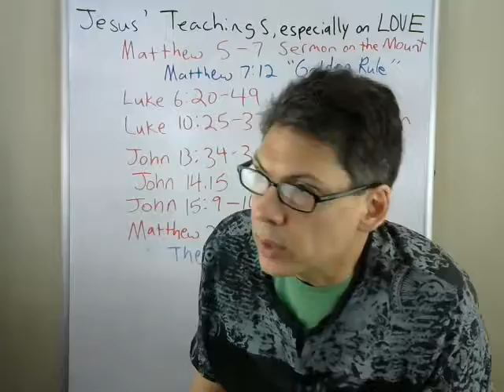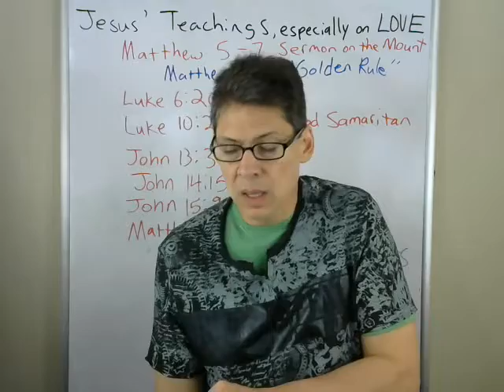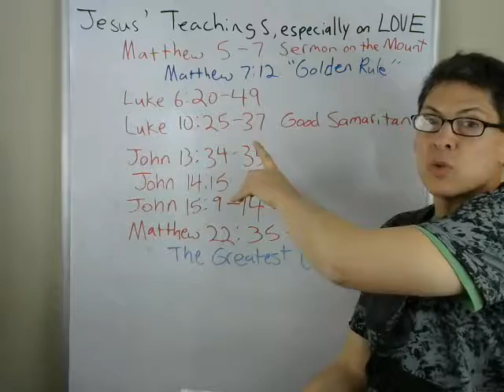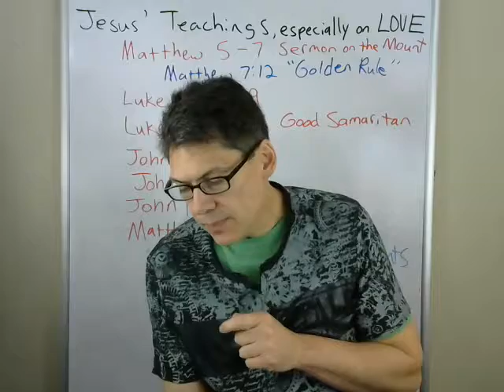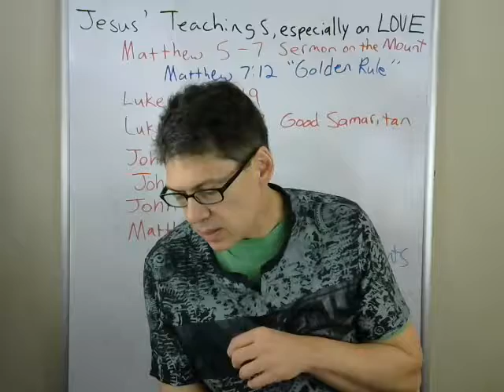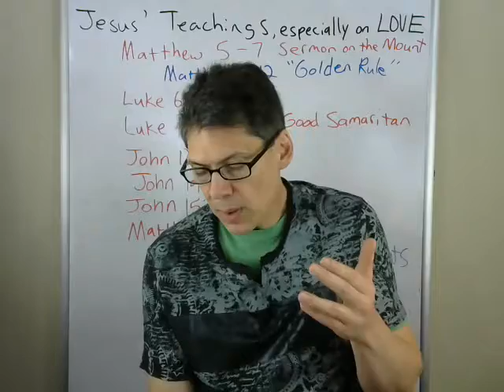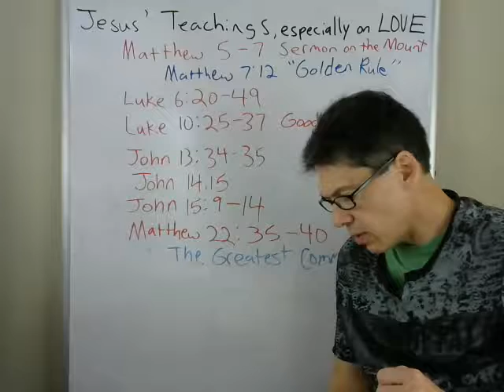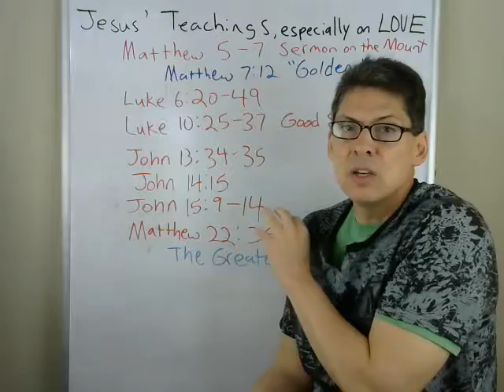Getting to Know Jesus - Part 7: Jesus Teaches About Love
A look at some of Jesus' most important teachings about love.